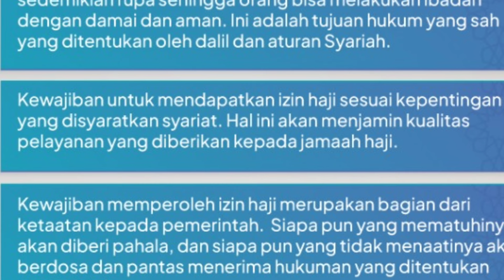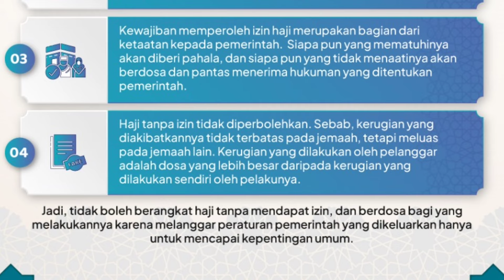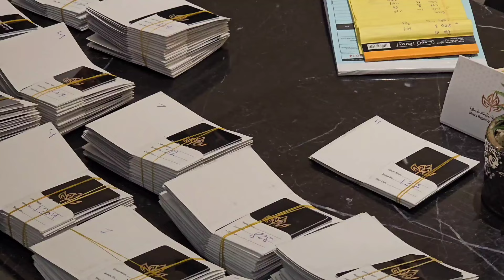FATWA ULAMA SAUDI, WAJIBKAN VISA HAJI, DEPORTASI - Denda 10.000 Riyal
FATWA ULAMA SAUDI, WAJIBKAN IZIN HAJI